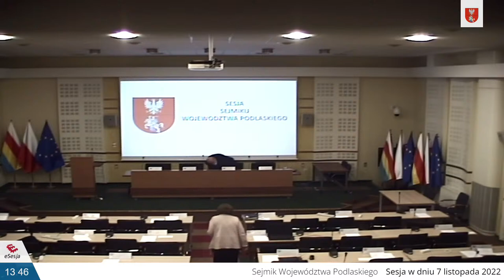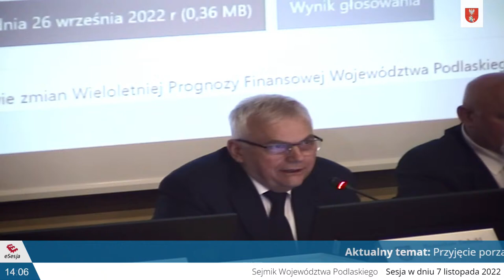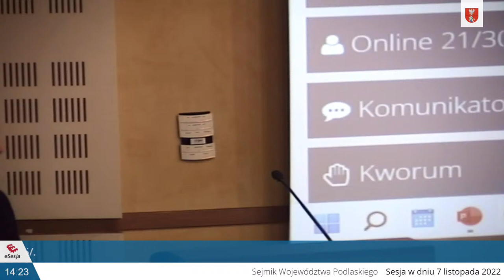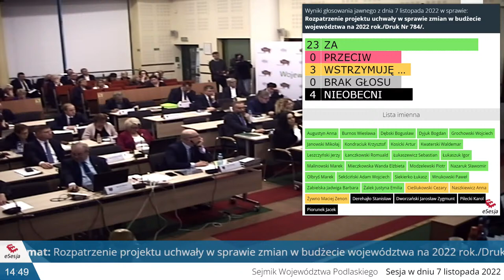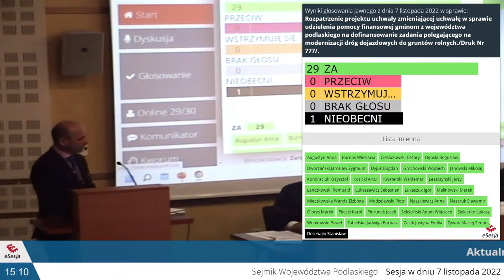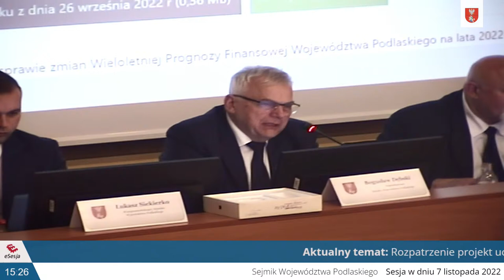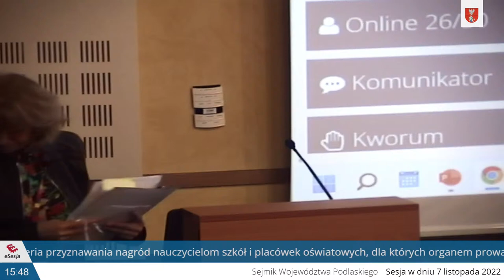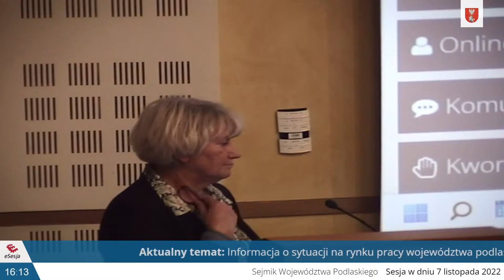XLVI Sesja Sejmiku Województwa Podlaskiego VI kadencji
Transmisja XLVI Sesji Sejmiku Województwa Podlaskiego VI kadencji 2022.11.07